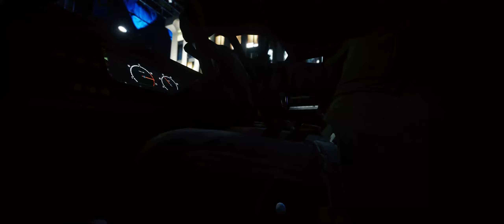Этот мод добавляет звуки оружия из COD MW22 в RAGE MP | ГТА 5 РП МОДЫ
Зов долга может заглушить только проверенный глушитель! Скачайте мод в Network Graphics

Network Graphics представляет сразу два новых мода — CoD MW22 Sounds и Silencer CoD MW22 Sounds. Это звуки из шутера Call of Duty, причём вторые — звуки с глушителем.

Network Graphics — это лучшая графика, скины, моды и оптимизация для GTA 5 в одном приложении. Это лучшее место, чтобы скачать моды, улучшить игру, создать свою сборку модов и повысить FPS. Все моды устанавливаются автоматически в один клик.

Уже 2 года мы помогаем игрокам RAGE MP и одиночного режима GTA 5 сделать установку модов простой и удобной. За это время наше приложение скачали более 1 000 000 раз. С нашими модами играют на GTA5RP, Majestic RP, Grand RP, Radmir RP, Arizona V и других серверах.